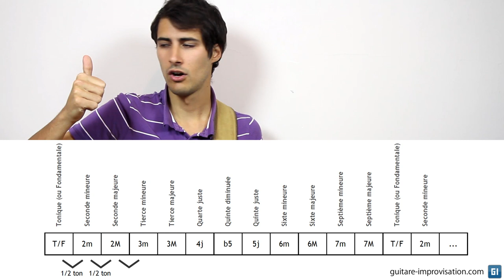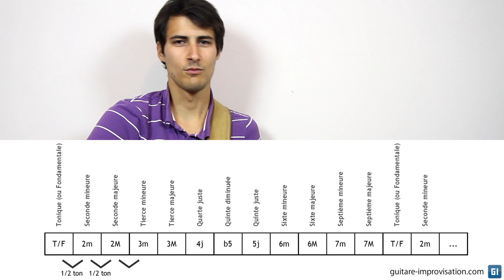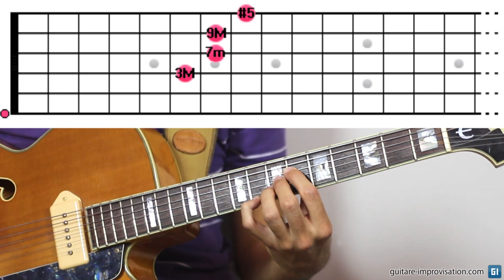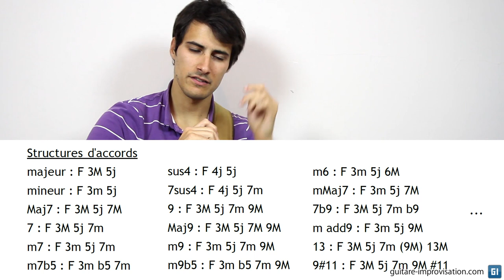Analyser des accords compliqués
Dans cette vidéo nous apprendrons à analyser des accords inconnus à partir des notes contenues dans ces accords. Détection d'intervalles donc, puis repérage de la notation de l'accord dans un document en téléchargement libre ci-dessous.